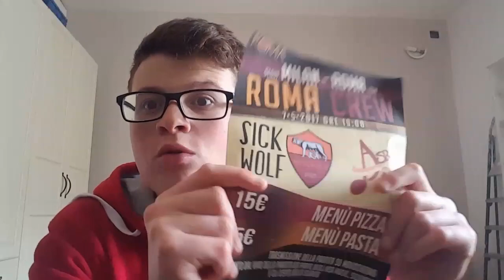MANCHESTER CITY - ARSENAL 1-2| SANCHEZ ILLEGALE! CONTE VERSO IL DOUBLE?!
John Borno! 😂😂
Per i romani o comunque coloro che riescono a raggiungerci, vi ricordo che il 7 maggio sarò al ristorante "le streghe" e ci vedremo Milan-Roma assieme
 Si mangia  in compagnia e parleremo. Sarò lì con Gabboman, gli asr music, Federico marconi, rudi zlatan e pablogiallorosso!
Per esserci? prenotate qua!
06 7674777ECCO I LINK IMPORTANTI PER SEGUIRMI SEMPRE